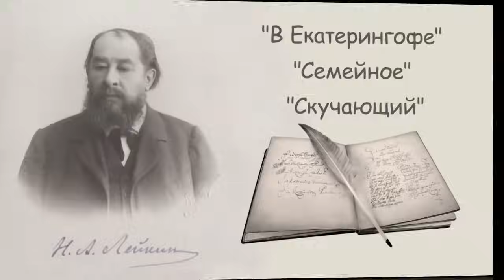Н. А. Лейкин "В Екатерингофе", "Семейное", "Скучающий", рассказы, аудиокниги, N. A. Leikin audiobook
Н. А. Лейкин, рассказы, аудиокниги, N. A. Leikin, stories, audiobook
00:00 - "В Екатерингофе"
13:52 - "Семейное"
23:35 - "Скучающий"